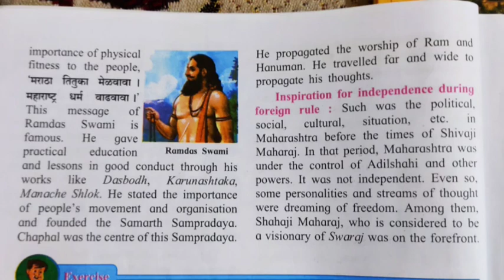class- 7th 4.Maharashtra before The Time of Shivaji Maharaj (-5)